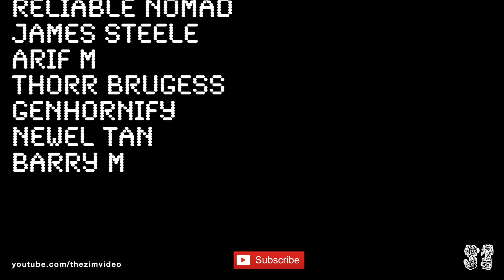Exhibitions, Art Talks, and Job Applications - The Art Professors Podcast #30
Thumbnail Photo by: Emily Kunkel